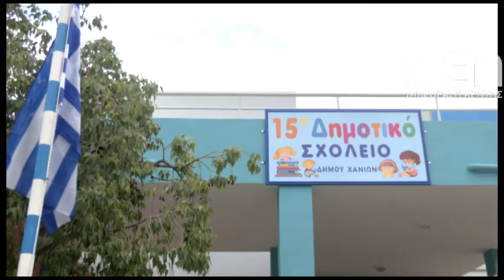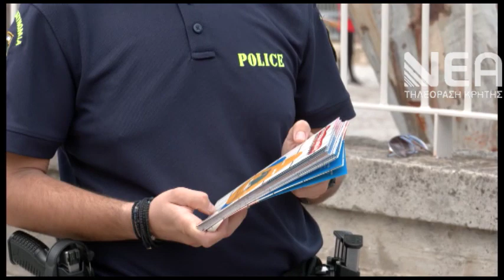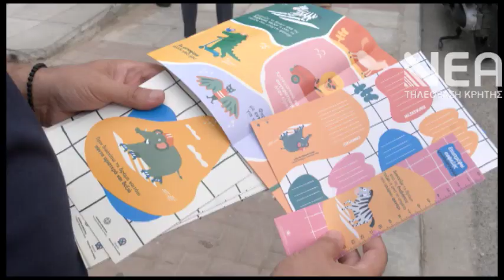ΣΥΜΒΟΥΛΕΣ ΦΥΛΛΑΔΙΑ ΤΡΟΧΑΙΑ ΣΧΟΛΕΙΑ